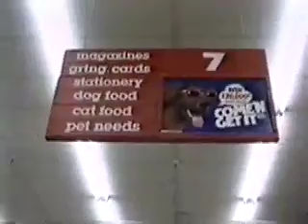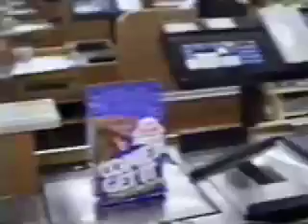Casey's Party .... Dog Party That Is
Amazing dog prepares for his birthday by shopping in a supermarket, pushing a shopping cart, talking on the telephone and eating at the table with his dog friends.